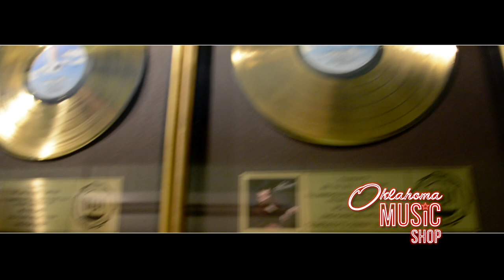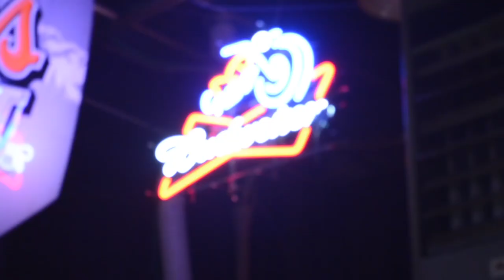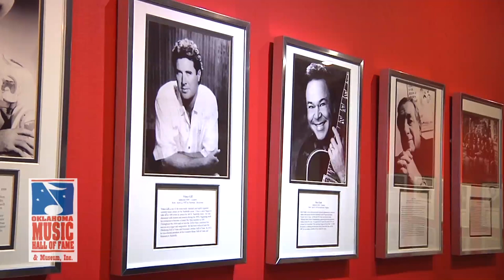Jana Jae & Jim Paul Blair Oklahoma Music Shop - Oklahoma Music Hall of Fame OMHOF